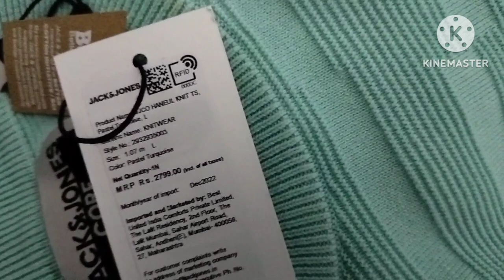মানুহজনে ইমান দামি দামি কাপোৰ কিনিলে 🛍️🛍️👖👖👕🤷💰।zonskaya- ত সোমালো🌟।Apsara shopping mall